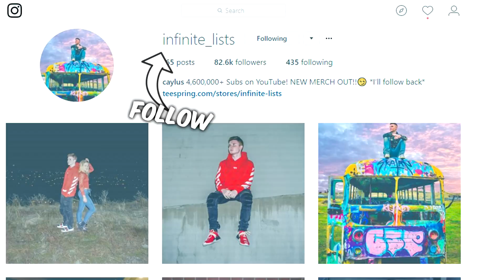Infinite Lists WINS Fortnite: Battle Royale!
Infinite Lists WINS Fortnite: Battle Royale! If you want more Fortnite videos, DROP A FAT LIKE